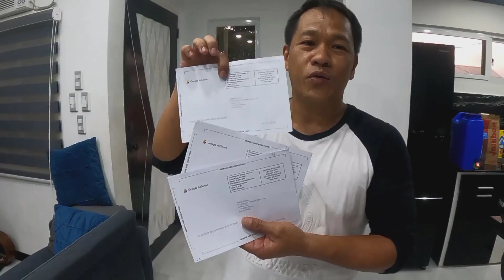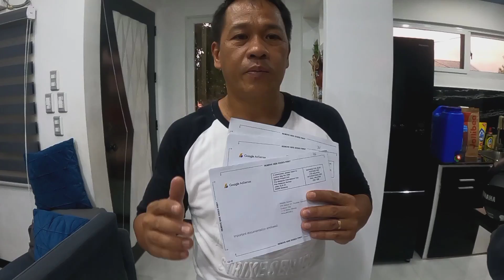SASAHOD NA TAYO SA YOUTUBE | BOSS NOLI VLOG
Like And Follow To Our Facebook Page.